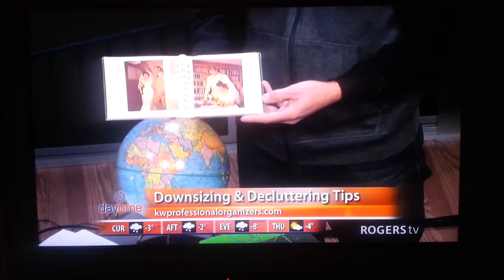Downsizing and Decluttering Tips with Rogers Daytime 20 and KW Professional Organizers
KW Professional Organizers share the system that they have used successfully to help their clients downsize and declutter their homes and their lives.
Join host Susan Cook-Scheerer from Rogers Daytime 20 as she interviews Samantha Kristoferson and Emilio Jose Garcia from KW Professional Organizers.

Emilio and Samantha are passionate professional organizers.

They provide personal, home, and business organization solutions.

They are Co-Founders of KW Professional Organizers.

Find e-books and courses on our website!